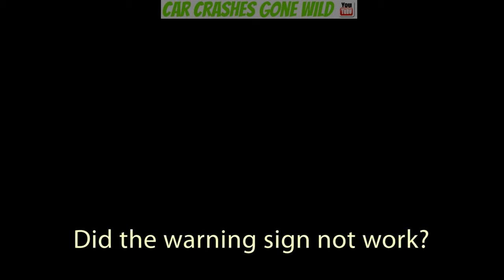11Foot8 Bridge Top 10 Best Crashes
11Foot8 Bridge Top 10 Best Crashes

Facts from Wesbsite

Why is the bridge so low?
This train trestle is about 100 years old. At the time when it was built, there were no standards for minimum clearance..

How often do trucks crash into the bridge?
On average, about once a month a truck gets visibly damaged at the bridge. However, every day I see trucks that trip the overheight warning lights, stop and turn into the side street.

Why don’t they fix it?
Depends on who “they” are and on what “fix” means.

The North Carolina Railroad Company owns the train trestle, and their concern is primarily with keeping the trains running and keeping them running safely. So their concern is mainly with reducing the impact of the truck crashes on the actual structure of the train trestle. As far as they are concerned, they solved that problem by installing the crash beam.
The city of Durham has installed “low clearance” signs on each of the 3 blocks leading up to the trestle (Gregson is a one-way road). There is a sensor that triggers an LED blackout warning sign when In overheight vehicle approaches the trestle (more info below). Several blocks ahead of the trestle the speed limit is 25 MPH. The folks from the city planning department said that they made an effort to prevent accidents.
The North Carolina Dept. of Transportation maintains the road, but not the signage. I suspect they have much bigger problems to deal with statewide than this bridge.

MUTCD W12 low clearance sign
Is the clearance signage accurate?
The clearance signage displays  a maximum safe clearance – and yes, in that sense it is accurate. The actual clearance of the crash beam right in front of the trestle is 11 feet 10.8 inches, which gives it a 2.8 inch safety margin. The MUTCD allows for a maximum of 3 inches difference between the signage and the actual clearance.

Metric, please!
Would this situation be better if the signage were metric? Metric)

For the convenience of our metric-only audience, here are the measurements we’re talking about in Meters:

11foot8 (11 feet 8 inches) = 3.556 meters
11 feet 10.8 inches = 3.627 meters
Safety margin: 7.1 cm (at the crest of the road)
Can’t the road be lowered?
That would be prohibitively expensive because a sewer main runs just a few feet below the road bed. That sewer main also dates back about a hundred years and, again, at the time there were no real standards for minimum clearance for railroad underpasses.

Can’t the bridge be raised?
Here, too, the question is who would want to pay the millions of dollars to raise the tracks a couple of feet? To accomplish this, the grade of the tracks would have to changed on both sides of the trestle, probably for several miles. That would require rebuilding all trestles in Durham. And NS would have to shut down this busy track for months. I don’t think they are interested in that idea.

Is the signage adequate?
The signage is good, and the vast majority of truck drivers notice the problem and avoid the bridge. Large signs alert driver to the low clearance several blocks before the bridge. Half a block before the trestle, a sensor detects overheight vehicles and triggers an LED blackout warning sign that was installed in May 2016. That same sensor also triggers a red-light phase at the traffic light directly in front of the trestle (installed in March 2016), so the driver has 50 seconds to read the warning sign next to the red traffic light and consider their next move.

Should there be more signage?
It’s hard to see how more “low-clearance” signs will significantly improve the situation.

Could they install a low-clearance bar?
A low clearance bar is a bar suspended by chains ahead of the bridge. Overheight vehicles hit that bar first and the noise alerts the driver to to the problem. I understand that this approach has been successful in other places, but it’s not practical here. There are many overheight trucks that have to be able to drive right up to the bridge and turn onto Peabody St. in order to deliver supplies to several restaurants. Making Peabody St inaccessible from Gregson St would make the restaurant owners and the delivery drivers very unhappy.

Are the drivers stupid?
No idea. They certainly seem distracted and the rental truck drivers are also probably inexperienced.

Will insurance cover the damages?
Most truck rental insurance policies specifically exclude overhead damage from coverage. However, a good auto insurance or liability insurance might pick up the tab. Check with your agent. Or even better – don’t hit the bridge!

What is the location of the 11foot8 bridge?
201 Gregson St in Durham, NC (intersection with Peabody St) Link to Google maps